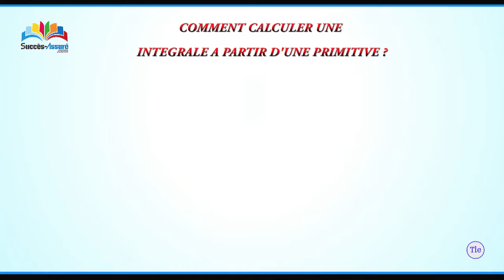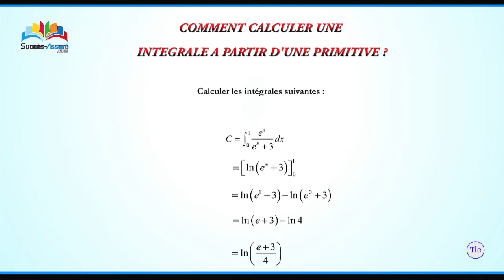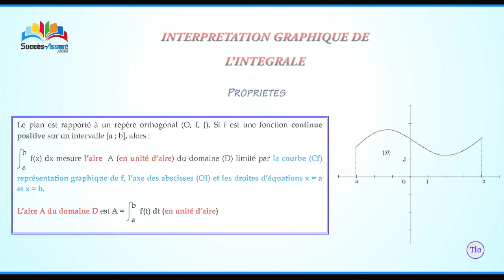Intégrale d'une fonction continue 2/2